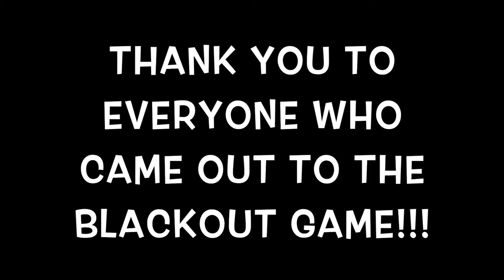Denair High School Week 21: ALL EYES ON US